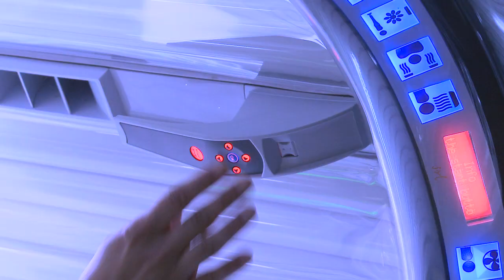BodyRayz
If you're looking for a tanning salon that offers state-of-the-art equipment, great tanning lotions and staff, in a clean, friendly environment where no appointments are necessary, visit Bodyrayz at 670 Eglinton Ave West is Mississauga, .